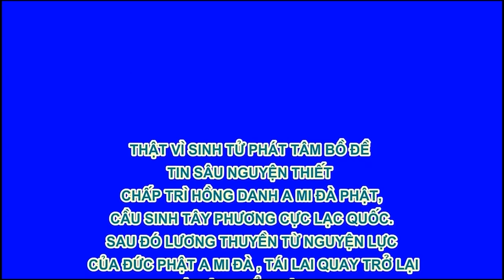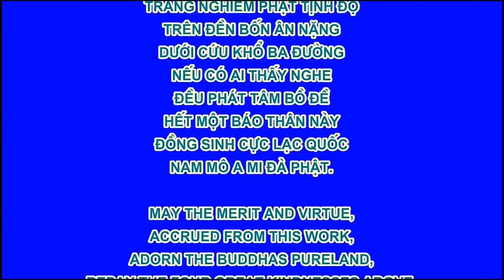Tề Gia Trị Quốc, Nữ Đức Vi Yếu - Chương 1 Ti Nhược 1